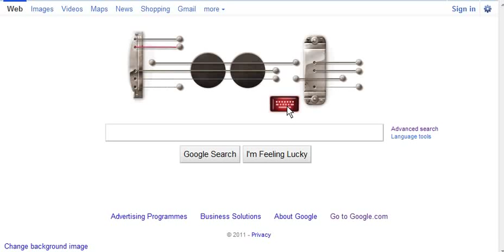Katyusha By Gooogle Guitar